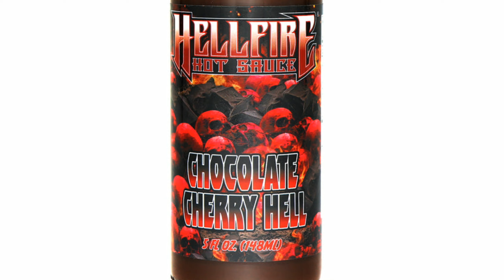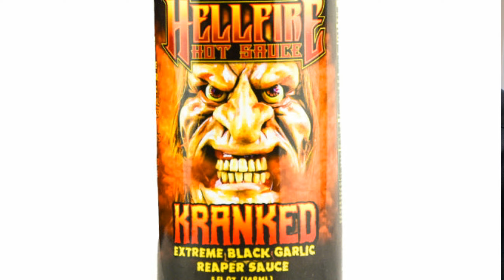"Danerro Staxx " Hot wings Interview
" Danerro Staxx.". information

I'm on Instagram as @a.n.b.tv. Install the app to follow my photos and videos.